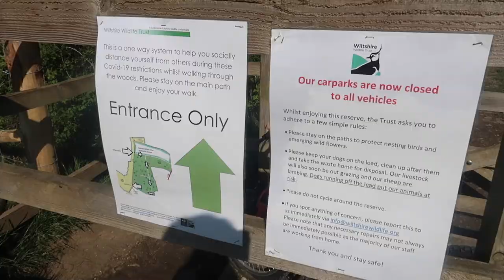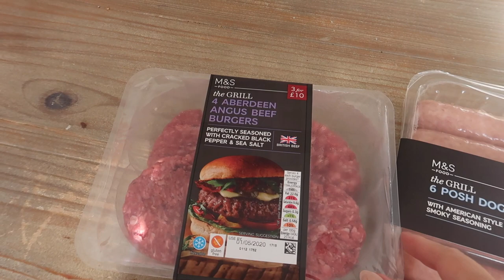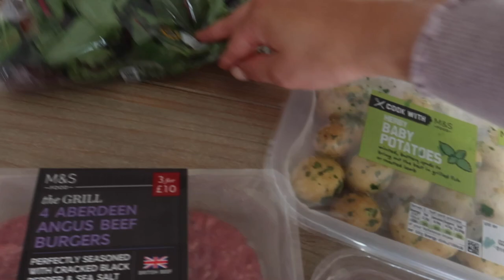VLOG 1 || REAL SUNDAY LOCKDOWN WITH FOUR DAUGHTERS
Hi everyone! Hope you are all keeping well! Here is a short little vlog before I get back into vlogs and videos! Thank you so so much for your continued support during this time! Lots of love to you all!!